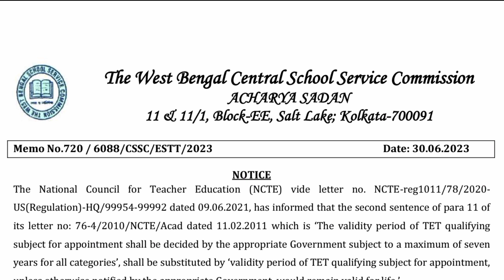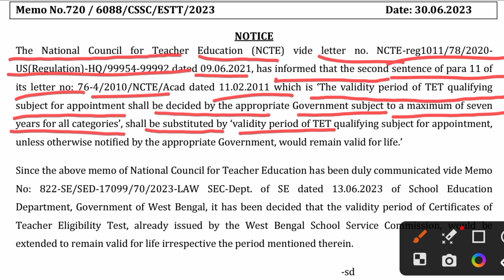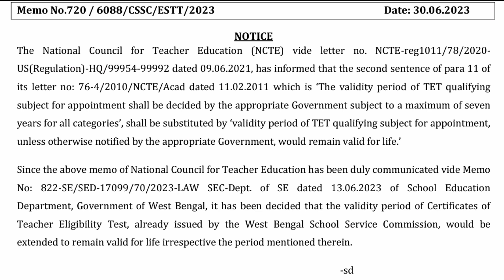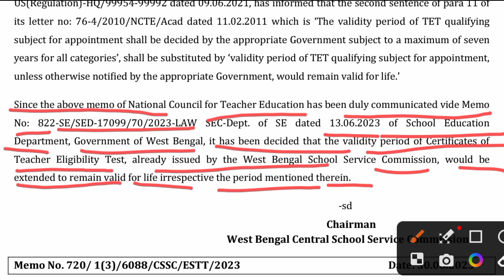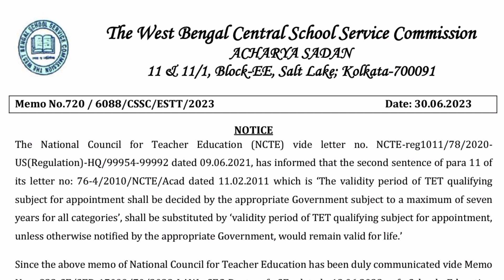দীর্ঘ প্রতীক্ষার অবসান || সকল টেট প্রার্থীদের জন্য দারুণ সুখবর। দেখুন বিস্তারিত।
Big breaking, good news for all tet aspirants/candidates.

Tet update news
Wbtet news today
tet update
tet case 2017
tet case 2023
primary tet news today in west bengal
primary tet news today live
primary tet news today 2014 in west bengal
primary tet news update
wb tet new notice
wb tet new update
wb tet news today
tet update today
tet news today
news today
wb news today
wb news
wbbpe news
school service commission news today